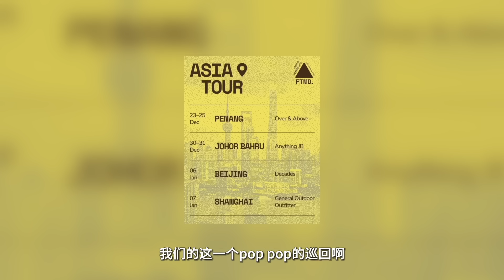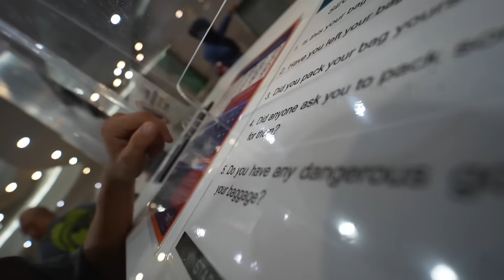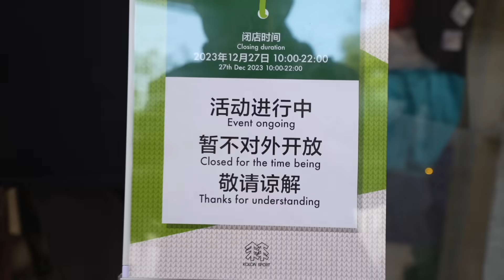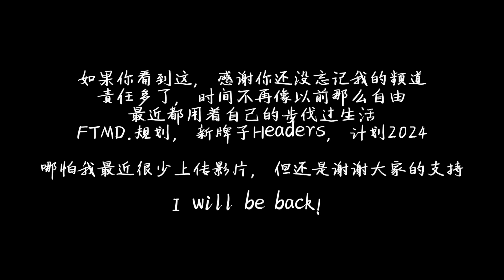我回來了 ft 檳城&上海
FUTUREMADE STUDIO 官网